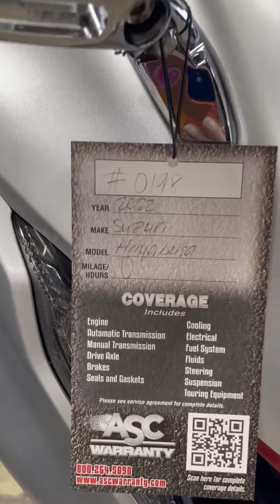A walk through All Things Chrome's Showroom - Hayabusas, Kawasaki's, Can-Am & more! - !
See something you like? Give us a call! We offer financing on bike's and parts! Check out the website for a full list of available bikes for sale.

ALL THINGS CHROME! WE GOT IT GOIN ON!